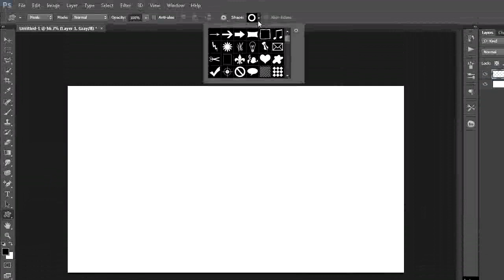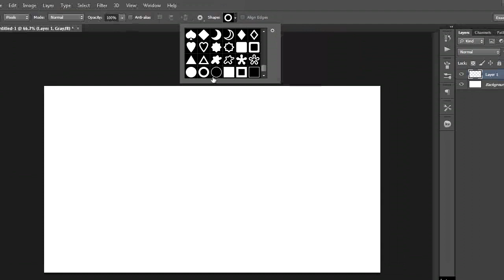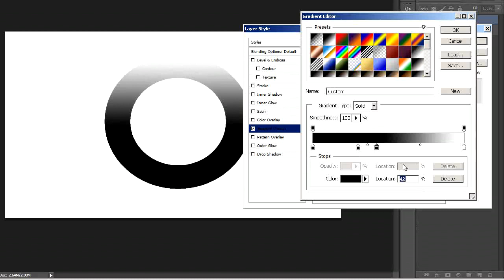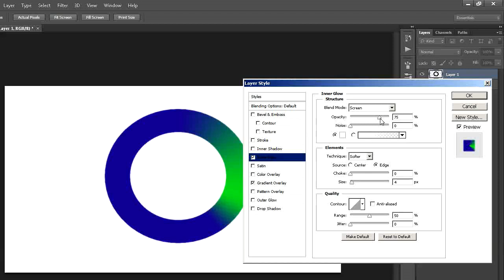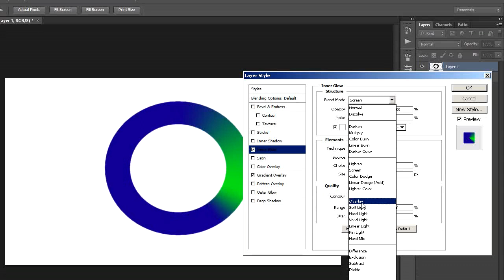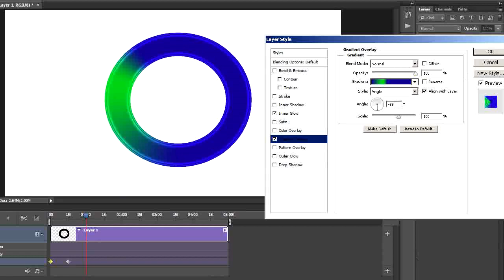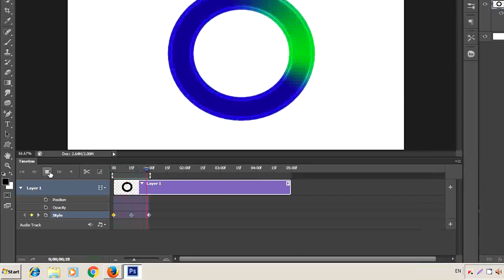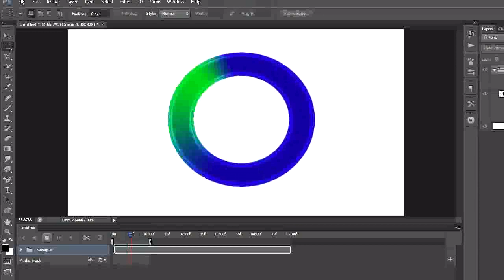How to create a Loading Circle Animation in Photoshop ( in Tamil )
In this tutorial you will learn how to create a loading circle animation using Photoshop - Photoshop tutorial for beginners